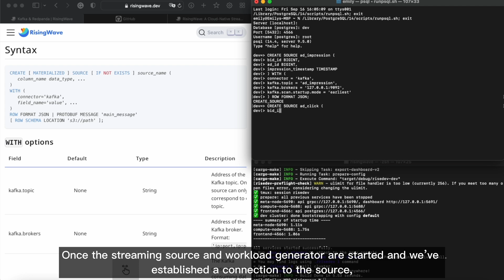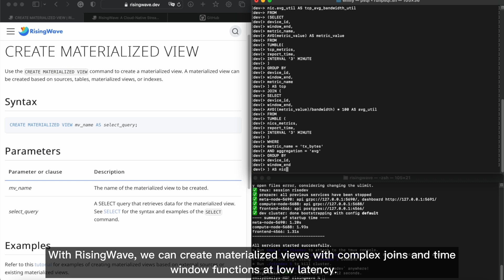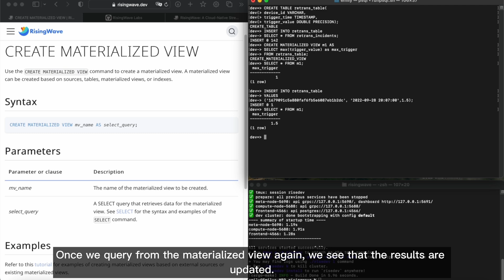Creating Materialized Views with RisingWave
RisingWave is a cloud-native streaming database that uses SQL as the interface. It is designed to reduce the complexity and cost of building real-time applications. RisingWave consumes streaming data, performs continuous queries, and updates results dynamically.
In this video, we go over how to create materialized views with RisingWave.